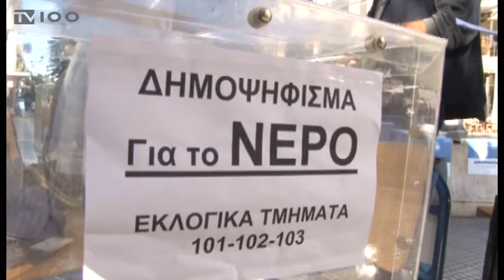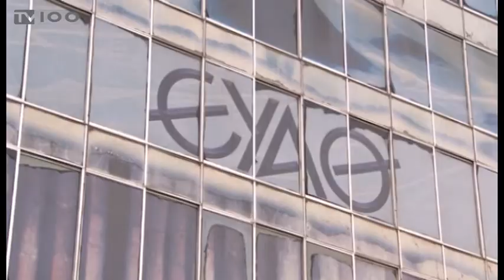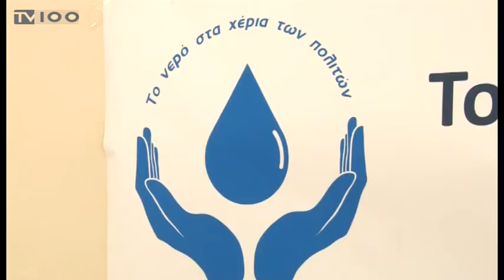54 ΦΟΡΕΙΣ ΓΙΑ ΤΗΝ ΕΥΑΘ (TV100-020519)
Tην πρότασή τους για τη συνεργατική διαχείριση του νερού στη Θεσσαλονίκη επαναφέρουν εκπρόσωποι 54 φορέων και κινημάτων που αγωνίζονται για τη μη ιδιωτικοποίηση του νερού. Με αφορμή τη συμπλήρωση πέντε χρόνων από το δημοψήφισμα και το μεγαλειώδες “ΟΧΙ” στην ιδιωτικοποίηση της ΕΥΑΘ, αλλά και τις επερχόμενες αυτοδιοικητικές εκλογές, οι εκπρόσωποι της πρωτοβουλίας καλούν τους υποψηφίους δήμων που υδροδοτούνται από την ΕΥΑΘ να καταθέσουν τις απόψεις τους για το θέμα και να δεσμευτούν σε πολιτικές που θα προστατεύουν το νερό ως κοινωνικό αγαθό.
Ρεπορτάζ: Βάσω Λυκουρίνου
Κάμερα: Νίκος Κακολύρης
Μιλούν: ΛΑΖΑΡΟΣ ΑΓΓΕΛΟΥ (Εκπρ. Ένωσης Πολιτών για το Νερό),
ΚΩΣΤΑΣ ΝΙΚΟΛΑΟΥ (Εκπρ. Λαϊκού Παν. Κοινωνικής Αλληλέγγυας Οικονομίας)